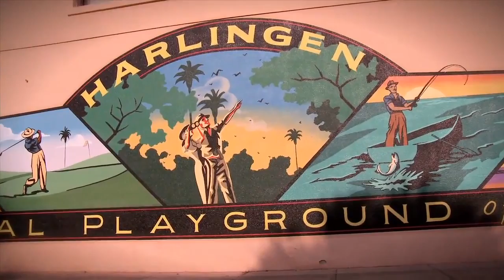The South Texas Regional Academic Health Center (RAHC)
The University of Texas School of Medicine at San Antonio (UTSOMSA) offers clinical education in the third and fourth year of medical school at two sites: the main campus in San Antonio, TX, and; the South Texas Regional Academic Health Center (RAHC) in Harlingen, TX. All students complete their preclinical education in San Antonio and clinical education in either San Antonio or South Texas. Starting with the entering class of 2014, applicants will be able to apply to both the San Antonio Clinical Education Campus (CEC) and South Texas CEC through the TMDSAS application process. Applicants will indicate on the TMDSAS application their intent to apply to both programs and will be interviewed in San Antonio for positions at both CECs. A separate interview for South Texas CEC positions is not required.

to learn more about the South Texas Regional Academic Health Center and your medical education.